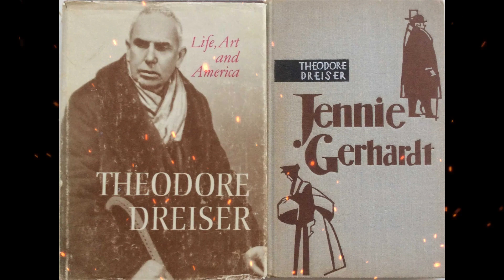Plot summary, “Jennie Gerhardt” by Theodore Dreiser in 5 Minutes - Book Review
"Jennie Gerhardt" is a novel written by Theodore Dreiser, an American novelist and journalist. First published in 1911, it tells the story of the titular character, Jennie Gerhardt, and her experiences navigating social class, love, and personal sacrifice in early 20th-century America.
The novel follows Jennie Gerhardt, a young woman from an impoverished family living in Columbus, Ohio. After her father's death, she becomes the main provider for her family and takes on various jobs to support them. Through a series of events, she finds herself in a complicated love triangle involving two men from different social backgrounds.
Jennie first meets Senator Brander, an older and wealthy politician who falls in love with her and offers her financial stability. She becomes his mistress, hoping to secure a better life for her family. However, when Brander passes away, Jennie faces new challenges and responsibilities.
Later in the story, Jennie meets Lester Kane, a young man from a wealthy family who falls in love with her despite the social conventions and expectations that stand between them. They pursue a passionate and secret relationship, but the societal pressures and class differences become increasingly difficult to overcome.
Throughout the novel, Dreiser explores themes of social mobility, love, and the constraints of society. He delves into the complexities of relationships and the sacrifices individuals make to secure their own happiness or the well-being of their loved ones. The narrative also offers insights into the changing social dynamics of early 20th-century America, highlighting the divide between the wealthy elite and those struggling to make ends meet.
Dreiser's writing style in "Jennie Gerhardt" is known for its realism and psychological depth. He presents his characters as complex individuals shaped by their circumstances, desires, and the social forces at play. The novel tackles moral dilemmas and ethical questions, showcasing the characters' internal conflicts and the consequences of their choices.
"Jennie Gerhardt" is considered one of Dreiser's notable works, exemplifying his talent for capturing the human condition and social dynamics of the time. It is a poignant exploration of love, sacrifice, and the societal constraints that shape the lives of its characters.